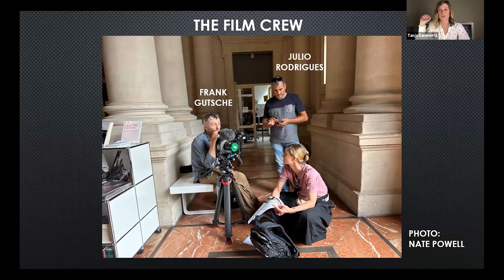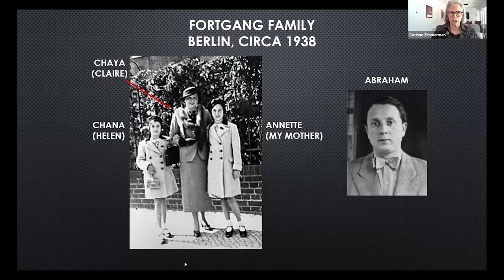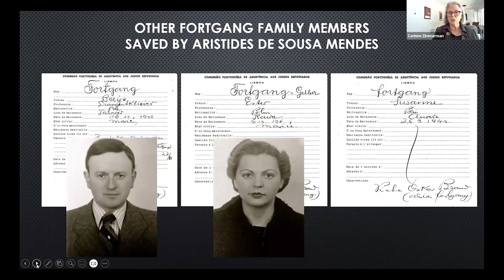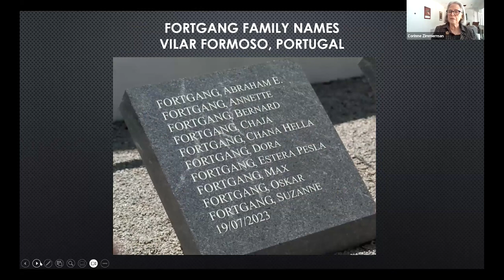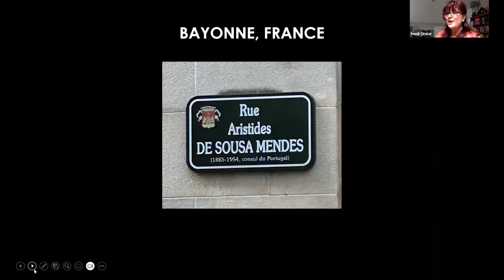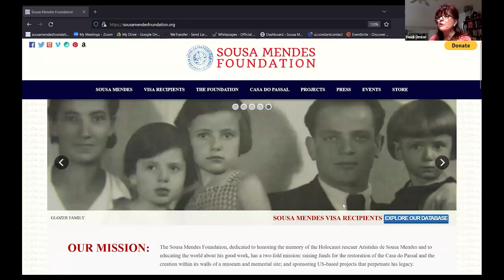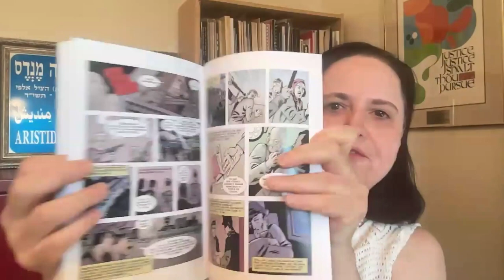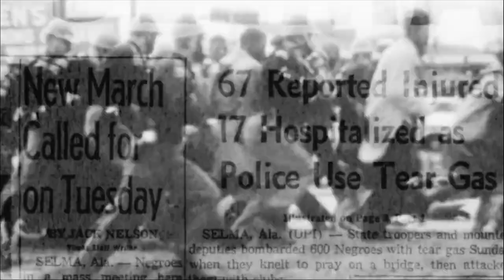Journey to Freedom — film discussion, March 3, 2024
Filmmaker Tanja Dammertz followed the Sousa Mendes Foundation’s pilgrimage tour Journey on the Road to Freedom in 2023 and produced this wonderful documentary film for the European cultural television channel, ARTE. It chronicles both the physical and emotional journeys of the participants as they confront childhood memories and long-buried family secrets.

TANJA DAMMERTZ is a freelance journalist and the author of TV reports and documentary films including Saved by Sousa Mendes. After studying in Berlin and Montreal, she worked as an author, reporter and video journalist at SPIEGEL TV for ten years. Since 2014, she has been working as a freelance filmmaker for documentaries, which are mainly broadcast on ARTE and ZDF. Her films have taken her to places such as East Greenland, India, Brazil and China. She lives in Berlin and has two daughters.

CORINNE ZIMMERMAN MAGINSKY is the daughter and granddaughter of Sousa Mendes visa recipients. Ten members of her family were rescued from Nazi-occupied Europe by Aristides de Sousa Mendes in June of 1940. She participated in the 2023 Journey on the Road to Freedom tour and is profiled in the film Saved by Sousa Mendes. After college she taught Special Education, and then moved into the garment industry. She worked for Neiman Marcus as a buyer and then transferred to the wholesale industry as a merchandizer and product development manager. Now retired, she lives in Florida and Pennsylvania.

DR. HEIDI OMLOR is a Holocaust educator who was one of the co-leaders of the Sousa Mendes Foundation’s 2023 Journey on the Road to Freedom tour. She earned a PhD in Holocaust and Genocide studies in 2021 from Gratz College. She has been a member of the Sousa Mendes Foundation’s Educational Initiative Committee since 2019, currently serving as its Chair. She is the author of “Aristides de Sousa Mendes do Amaral e Abranches: Diplomat, Christian, Savior, Hero.” She has been teaching for 25 years, currently teaching Social Studies in Ellsworth, Maine.

DR. SHULAMIT REINHARZ who will moderate, is the Jacob Potofsky Professor Emerita of Sociology at Brandeis University. While at Brandeis, she created a graduate program in Women’s Studies as well as the Hadassah-Brandeis Institute for the study of the intersection between Jews and gender. She was born in Amsterdam and grew up in the United States with intermittent stays in Israel. She is the author or editor of sixteen books, including the recent 100 Jewish Brides: Stories from Around the World and the forthcoming Hiding in Holland: A Resistance Memoir in Four Hands. She has spoken on numerous programs of the Sousa Mendes Foundation and participated in the 2023 Journey on the Road to Freedom.